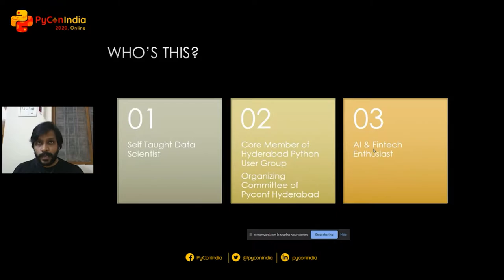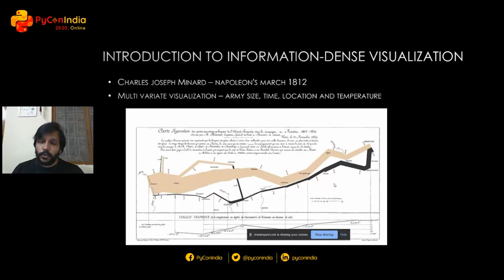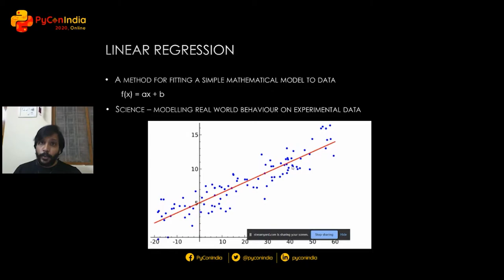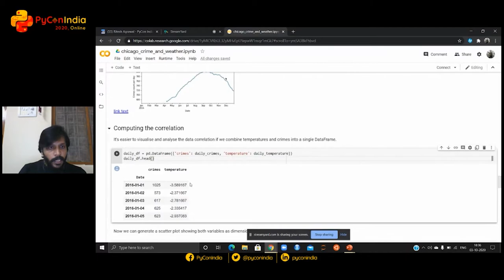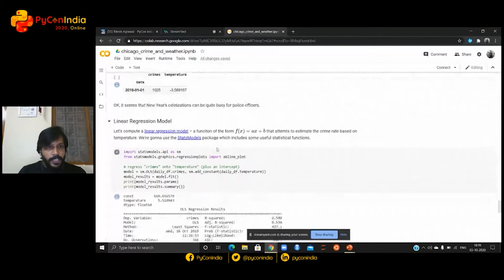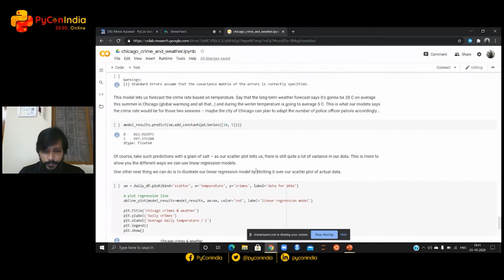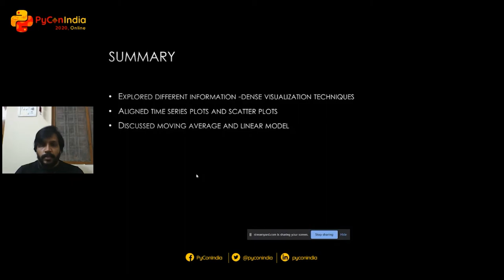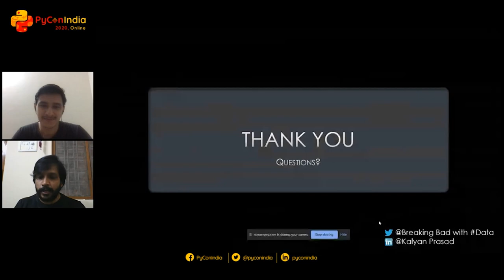Talk: Advanced Visualization in Jupyter Notebooks - Kalyan Prasad | .extend()